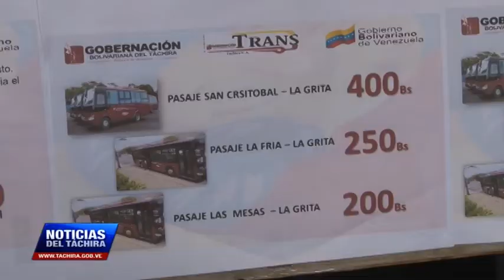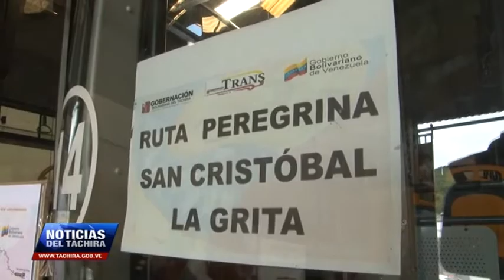Servicio especial prestará TransTáchira para ir a La Grita durante festividad del Santo Cristo